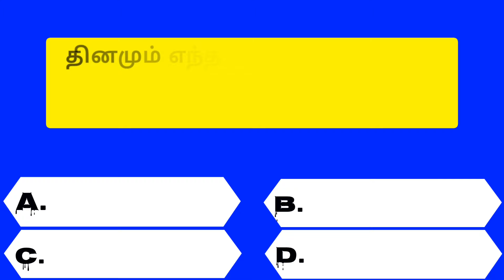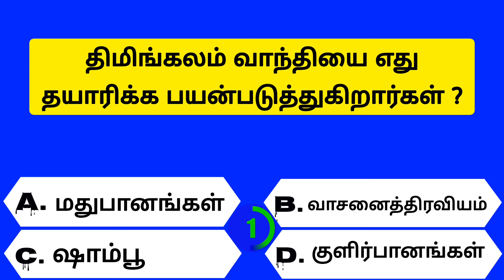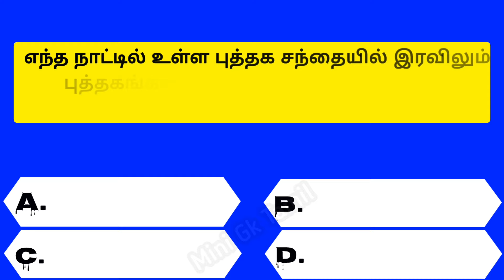Intresting questions in tamil, Episode - 650 unknown facts, gk quiz in tamil, Vina vidai in tamil